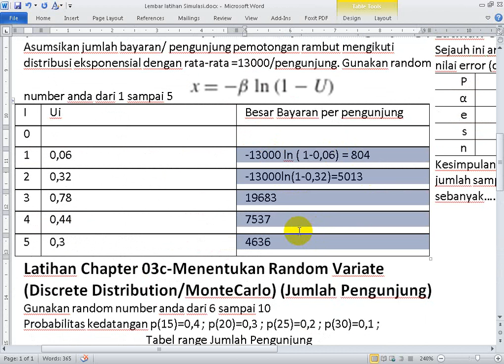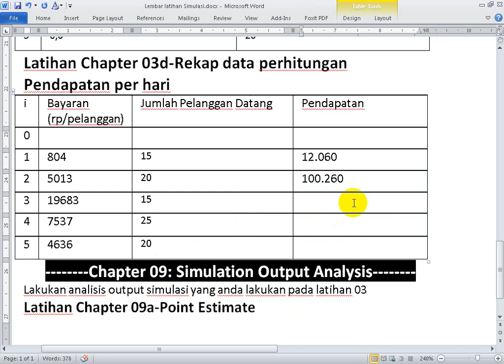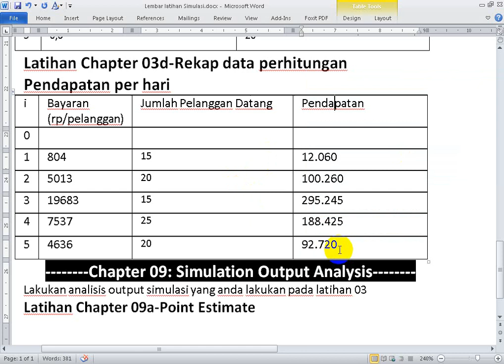contoh latihan 03xd1 Rekap Output Simulasi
TAWARAN 1
Bila membutuhkan bantuan untuk jasa
-Analisis PErmasalahan Menggunakan Pendekatan Simulasi
-Pengembangan Model Simulasi
Dapat menghubungi laboratorium kami:

Video Ini Merupakan bagian dari Perkuliahan Pemodelan Sistem dan Simulasi

sumber dan konten video sepenuhnya adalah:
buku Harrell, Charles, Biman K. Ghosh, and Royce O. Bowden. Simulation using promodel. Boston: McGraw-Hil, 2011.

Kami berperan memproduksi ulang dan translate menjadi bahasa Indonesia.